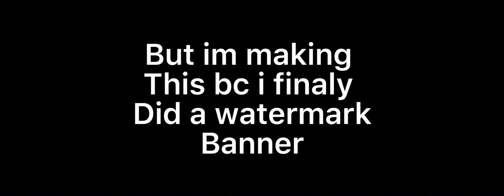So yeah I’m alive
Woohoo
Yay

Im working on a meme but i hate backgrounds hrhrhrhrhr

Also i have track and field regionals in 2 days
HehrhrhrbhrhrhrHRHRH
Wish me luck lmao